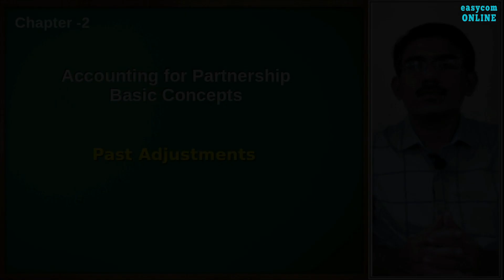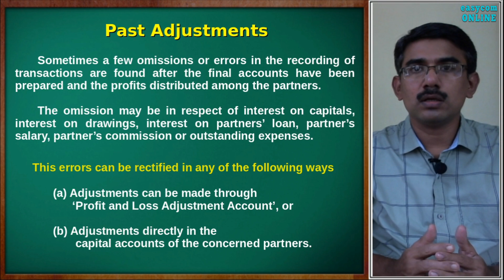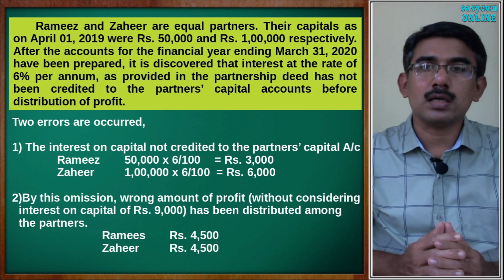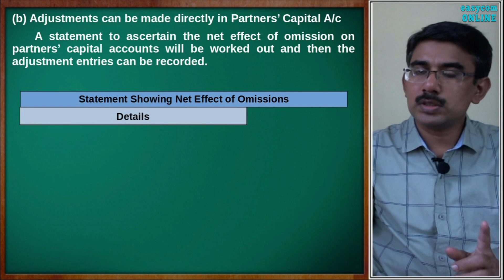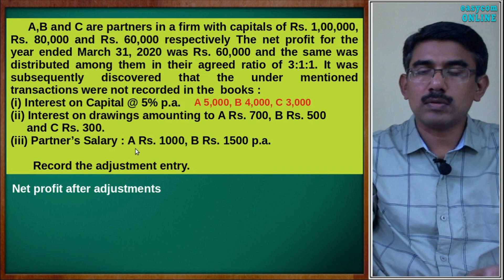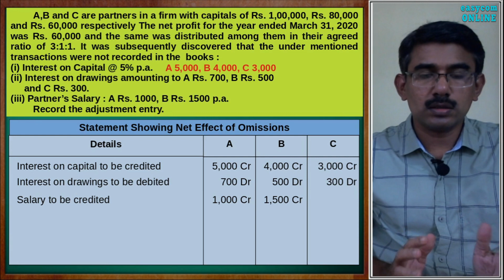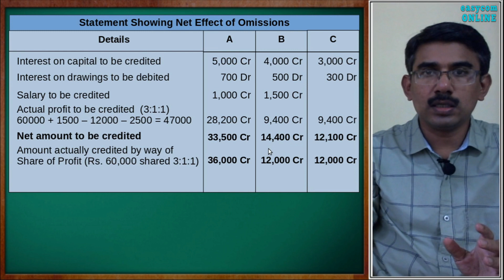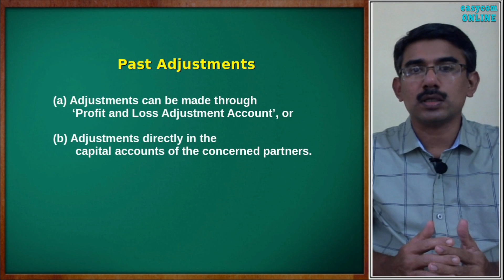XII-2.14 | Illustration # 09 | Past Adjustments | Partnership Accounts | പാര്‍ട്ട്ണര്‍ഷിപ്പ്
Rectification of omissions or errors found after the preparation of final account with an illustration.